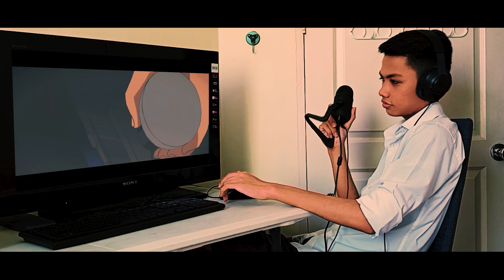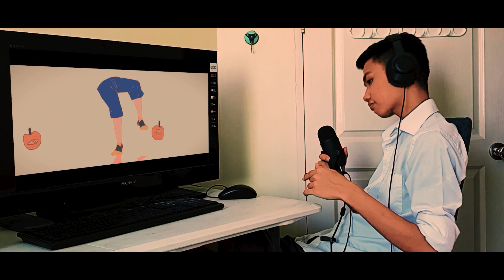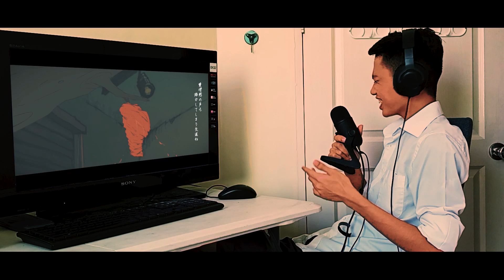BASS BOOSTED [Eve] Taikutsuwo Saienshinaide-Don't Replay the Boredom Cover (ver. Jesse)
Vocal/mix/video: Jesse Ray Villanueva

退屈を再演しないで (Don’t replay the boredom.) - Eve Music Video

ライブ映像×アニメーション×実写映画が一体となった新感覚音楽映画
2022年3月15日(火)
Netflixにて全世界独占配信！
TOHOシネマズ池袋ほかにて1週間限定上映 ！

A music film that blends live performance footage, animation and live action film to create a one-of-a-kind cinematic experience is coming to theaters near you!
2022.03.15 Worldwide release in streaming on Netflix

◆Eve New Album『廻人』
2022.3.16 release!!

【廻人盤】【初廻盤】【通常盤】の3形態による全14曲を収録。

CD収録内容：（全仕様内容共通）
01. 廻人（instrumental）
02. 廻廻奇譚
03. 夜は仄か
04. 遊生夢死
05. 暴徒
06. 平行線
07. YOKU
08. 蒼のワルツ
09. 心海
10. 群青讃歌
11. 言の葉
12. 藍才
13. 退屈を再演しないで
14. アヴァン

☑️GOODS [廻人盤（初回限定・特製BOX仕様）]：無限廻段（金属製ZINGAIフィギュア・アクリル製台紙付き）, and more
☑️Blu-ray (初廻盤)：Music Video集
☑️早期予約Blu-ray (全形態)：Eve LiveFilm Blu-ray「廻廻奇譚 / いのちの食べ方 / ドラマツルギー」

▶️ Tie up
廻廻奇譚 / TVアニメ『呪術廻戦』オープニング主題歌
蒼のワルツ / アニメ映画『ジョゼと虎と魚たち』主題歌
心海 / アニメ映画『ジョゼと虎と魚たち』挿入歌
平⾏線 / ロッテガーナチョコレート『Gift』テーマソング
遊⽣夢死 / 個⼈制作アニメーションの祭典「Project Young.」主題歌
群⻘讃歌 / プロジェクトセカイ カラフルステージ! feat.初音ミク アニバーサリーソング
藍才 / Spotifyまとめ/プレミアム TVCMソング
退屈を再演しないで●Adam by Eve: A Live in Animation 劇中歌
暴徒●Adam by Eve: A Live in Animation 劇中歌
YOKU●「KATE欲コレクション」インスパイアソング
言の葉● NTTドコモ U30ロング割「あの恋をもう一度」テーマソング
アヴァン●スマートフォンゲーム『呪術廻戦 ファントムパレード』主題歌

Vocal：Eve
Lyrics/Music：Eve
Arrangement：Numa

◇Animation

Direction : Waboku

2D Animation : Satomi Tena / rui / Shino Kuzuhara / Mimomi / Saeko Suzuki / Nishina Tota / Waboku
Background Art : Kazunoko / Waboku
3DCG : Natsumi Etori
Motion Graphics : mokoppe
2D Graphics : Karankoron / umi
2D Painti : Natsumi Etori / Tota Nishina